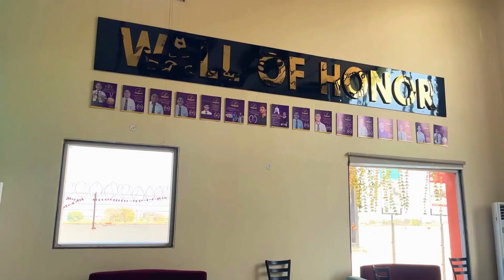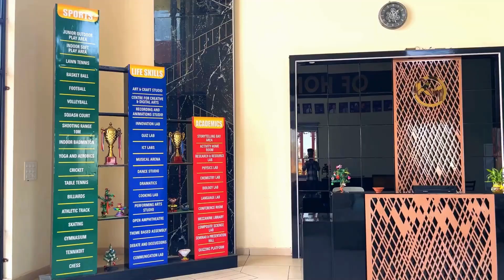निषाद समाज के लोगों ने क्रूज को लेकर एक बार फिर किया प्रदर्शन